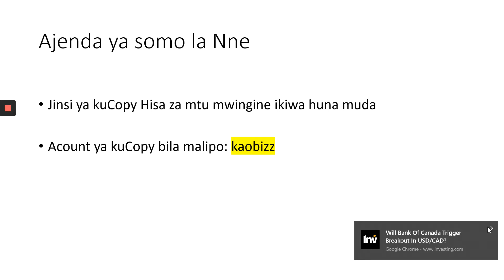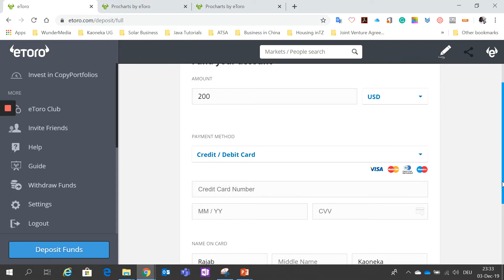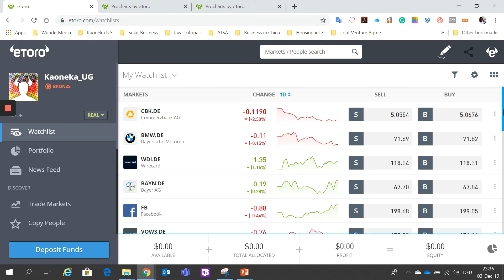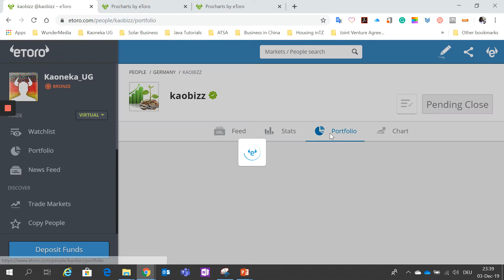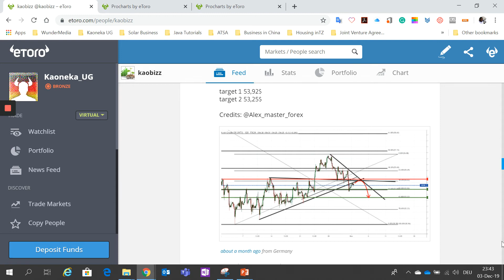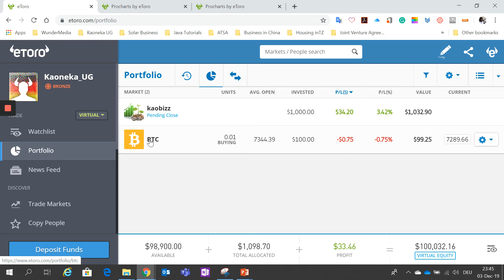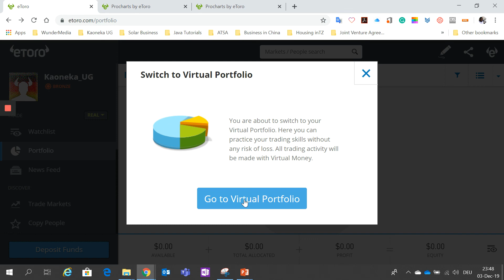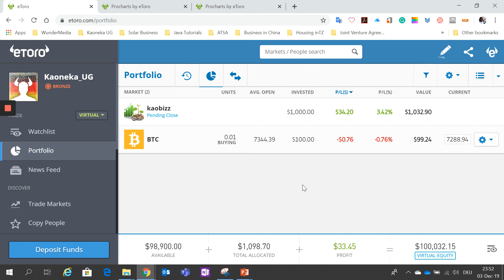Somo la Nne Jinsi ya kuCopy Hisa za mtu mwingine